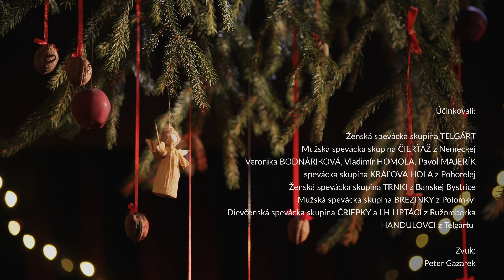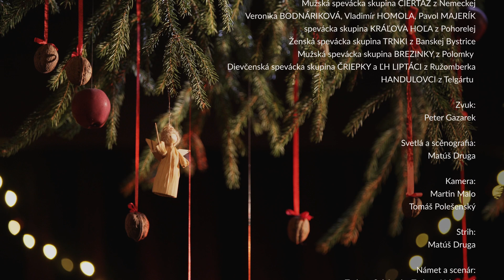Študajdom, štidirididajdom - 1. adventný koncert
S blížiacim sa adventným obdobím vás pozývame sledovať sériu vianočných pozdravov pod názvom ŠTUDAJDOM, ŠTIDIRIDIDAJDOM...

Program bol realizovaný v rámci projektu "O tradičnej ľudovej hudbe a piesni" s finančnou podporou Ministerstva kultúry Slovenskej republiky.

Účinkovali:

Dievčenská spevácka skupina ČRIEPKY a ĽH LIPTÁCI z Ružomberka
HANDULOVCI z Telgártu

Text načítal:
Dušan Jablonský

Zvuk:
Peter Gazarek

Svetlá a scénografia:
Matúš Druga

Kamera:
Martin Malo
Tomáš Polešenský

Strih:
Matúš Druga

Námet a scenár:
Tatiana Salajová a Tatiana Urbanová

Réžia:
Matúš Druga

Vyrobilo:
v Banskej Bystrici 2020